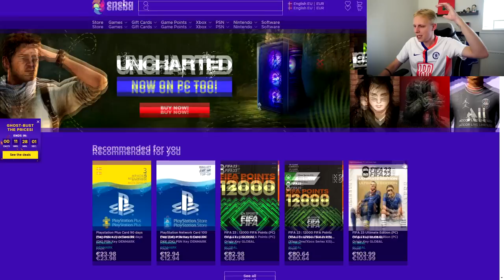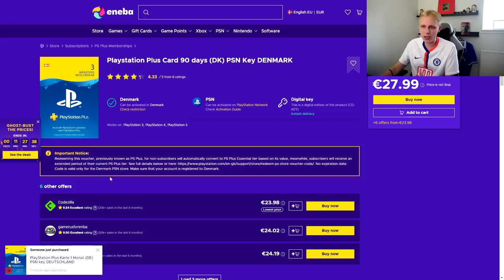DEN VILDESTE KAMP JEG NOGENSINDE HAR SPILLET I DEN HER SERIE! - KONGERNE AF PREMIER LEAUGE #6